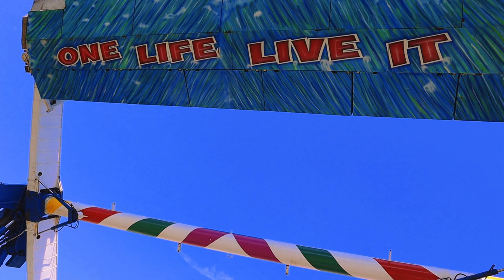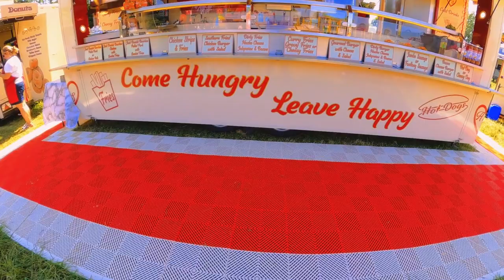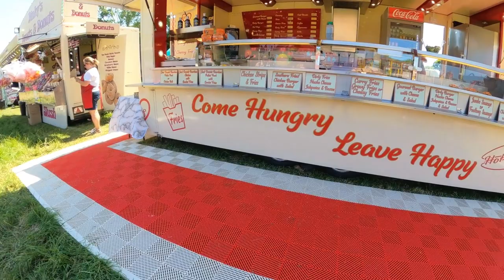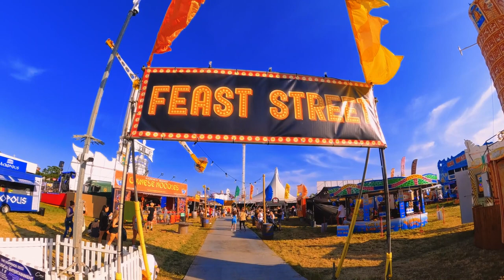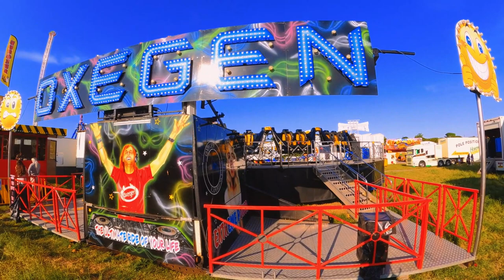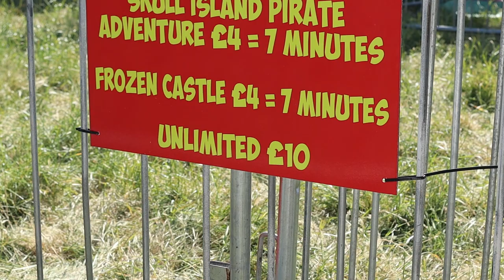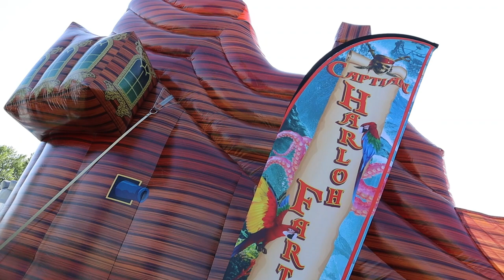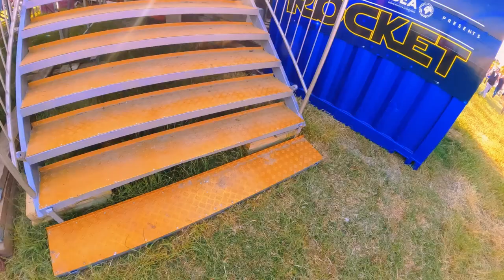THE HOPPINGS 2023 | EUROPE'S LARGEST FUN FAIR | FUN FAIR VLOG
Welcome to our vlog of the legendary Hoppings giant funfair at the Town Moor, Newcastle on opening day June 16th 2023 which weather wise was an absolute SCORCHER!

Branded as "Europe's largest funfair", this event is absolutely huge and as usual has an incredible amount of rides from family rides, to some of the most extreme rides we have in the UK all presented against a back drop of live music, foods from around the world and an atmosphere that is second to none.

Along with a lot of our favourite machines, there's a couple of surprises in here too this year, including the UK debut of the ROCKET, a 200ft high thrill machine that is not for the faint hearted! Lol

The event is on for 10 days at the Town Moor in Newcastle, and literally has come thing for everyone, so come and join me as we take in the atmosphere of (IMO) the best annual funfair we have in the UK that brings so many showmen together from around the country.

I would like to give a massive shout out to our sponsors for this year Hoppings coverage, SWISS DECK UK, and AMUSEMENT PARK SPARES LTD. Their new modular floor decking is growing in popularity and I think is a game changer for the appearance of rides, catering units, and games stalls across all funfairs. We will show you some the Swiss Deck flooring on attractions curre tly at the Hoppings.
Linked below is their socials, go and give them a follow to find out more a out how these guys provide Amusement products and services to our showmen.